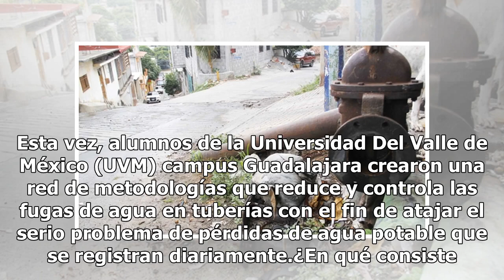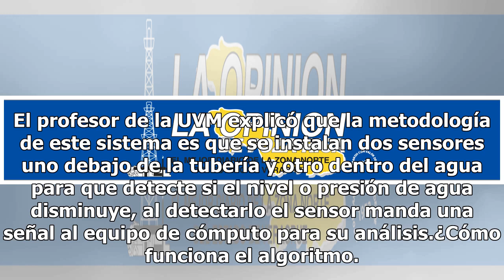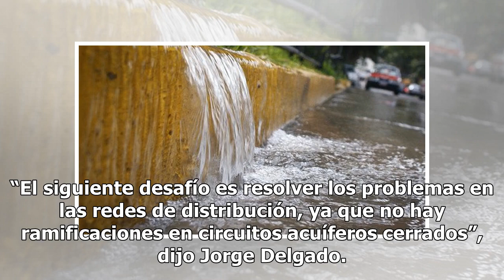¡Adiós a las fugas! Científicos de la UVM crean sistema contra desperdicio de agua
El ingenio de los chavos universitarios mexicanos demostró una vez más que no tienen límites. Esta vez, alumnos de la Universidad Del Valle de México (UVM) campus Guadalajara crearon una red de metodologías que reduce y controla las fugas de agua en tuberías con el fin de atajar el serio problema de...